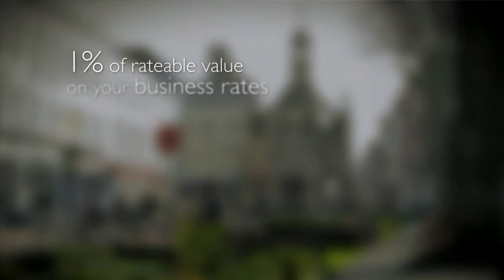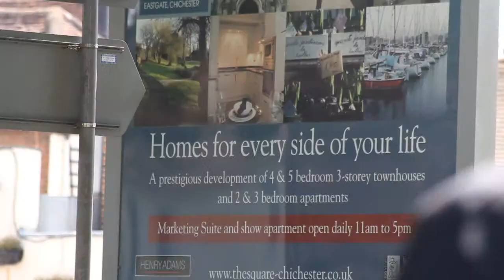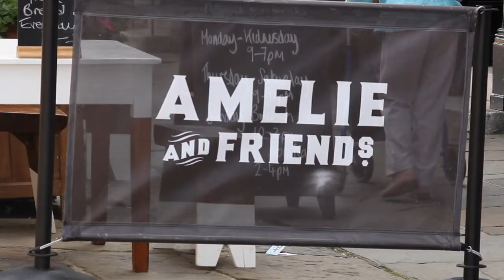Business Improvement District